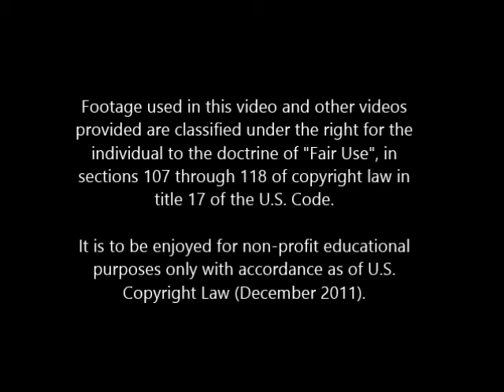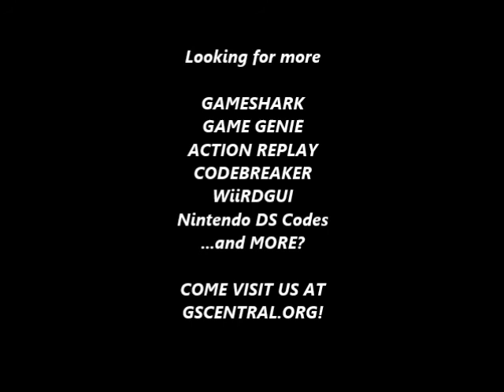GSCentral - Terra Cresta (NES) - Invincibility (PAR)